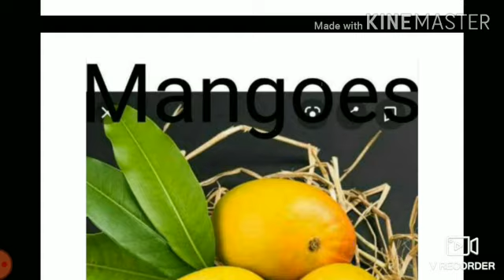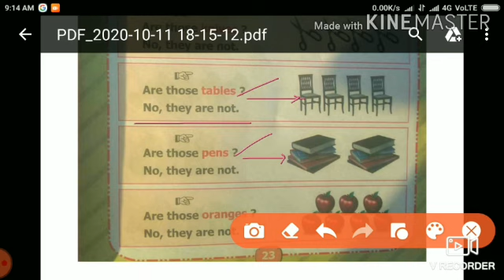Class 2nd subject English 13-10-2020